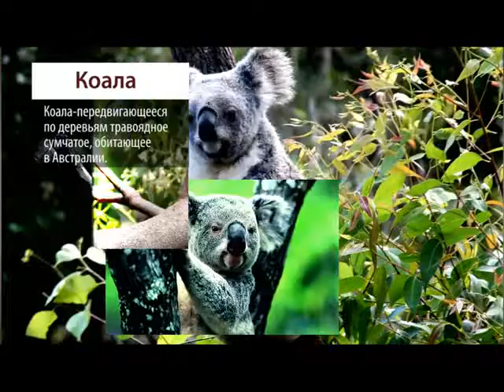Да ладно?! Выпуск 8